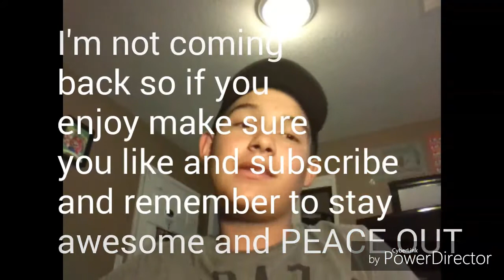200 subscriber special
Intro and outro song: A Party on The Dance Floor-The Hypo Twins